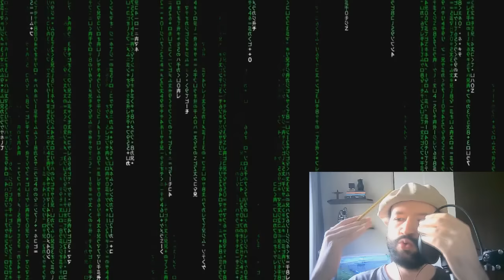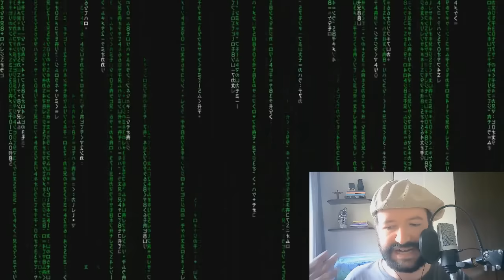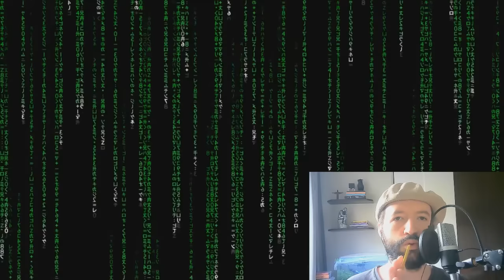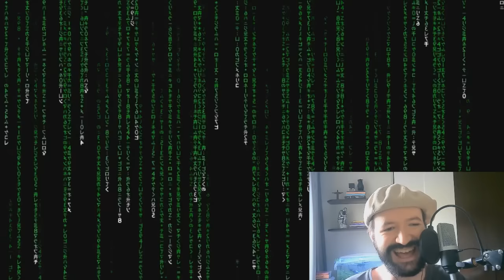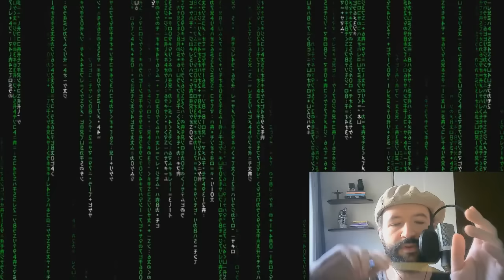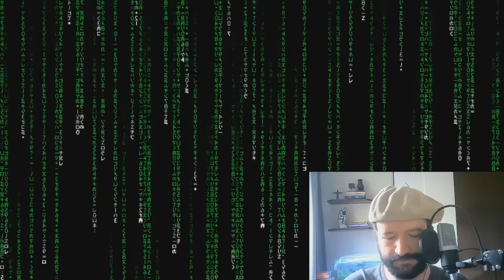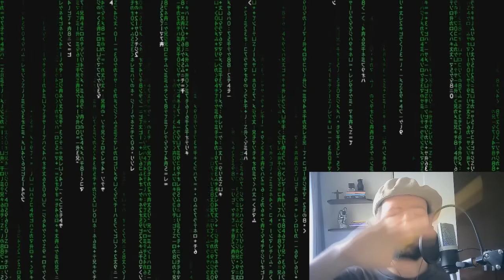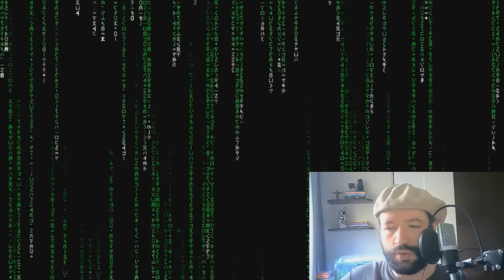O que os filósofos pensavam da comédia? - Terça Filosófica #14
No episódio dessa semana eu falo um pouco sobre uma polêmica envolvendo um comediante chamado Leo Lins. Eu usei esse exemplo para falar sobre a comédia e a relação da filosofia com o humor.